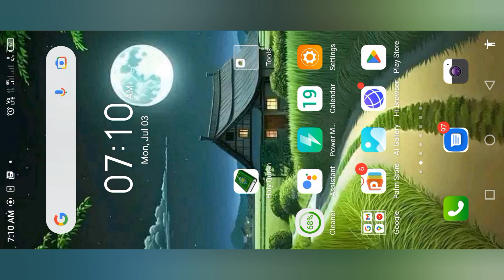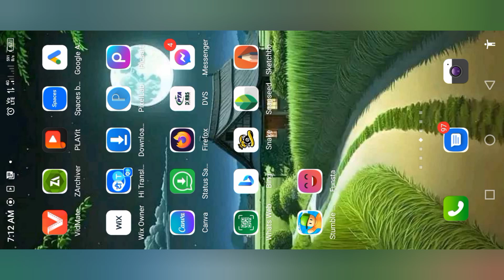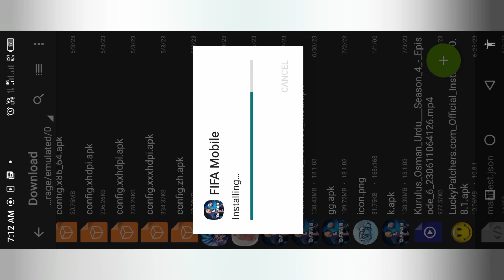FIFA MOBILE 23 MOD APK 18.1.03 GAMEPLAY 2023 VIP UNLIMITED MONEY! FIFA Soccer Football MOD MENU 18.1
Attention⚠️
Don't copy

My description or title

ANSAR ISRAN The owner of all the content uploaded to any channel of the element is element Isran and the use of our / video without our permission on any website, social media or any channel is a copyright infringement which is a criminal offense and a fine for copyright infringement is imprisoned for 3 years and an Fi in accordance with Pakistan copyright ordinance Section 66. punishment of copyright violation is 3 years imprisonment and a fine of PKR - 200,000/-

You are the developer? You want me to remove this video?

Hello Guys My Real Name :- Ansar isran 🔥√
I Study in Class :- soon
My Favourite Subjects :- Scince & English
I work part time on Youtube & Making Videos
My Hobi :- Video Edting, Photography, Gaming, App Dvloping & Other...